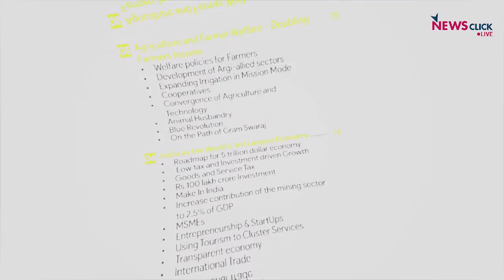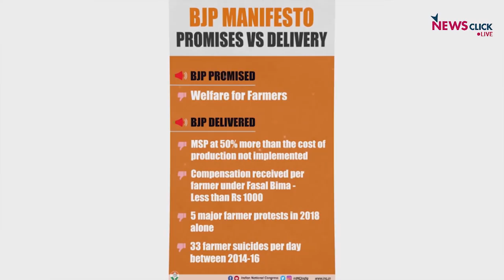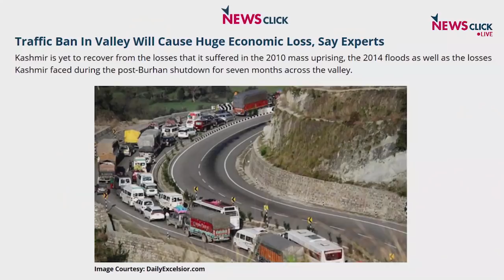Daily Round-up EP 79: BJP Releases Manifesto and More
Newsclick goes live with Daily Round Up, taking a look at news of the day - the promises and flip flops in the BJP manifesto. We also take a quick look on why there is a highway blockade in Kashmir and the continued delay of examinations in Magadh University.